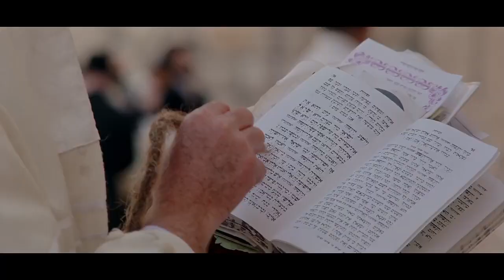The Blaze - Territory with lyrics (Baraka Edit)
Video clips are from Baraka (1992)